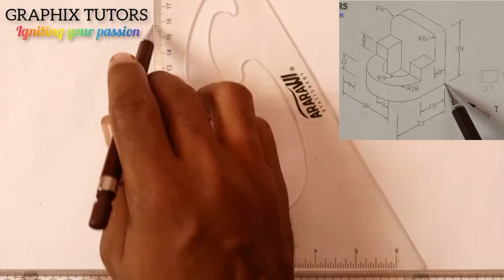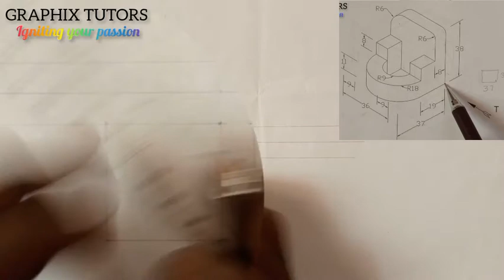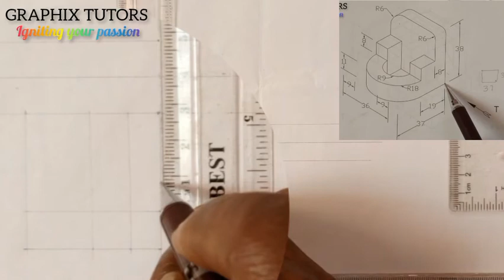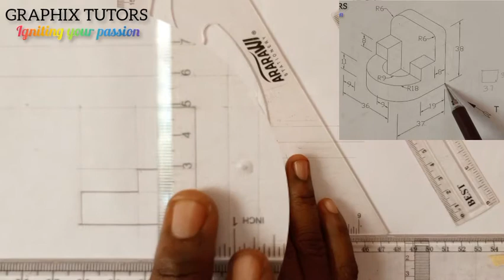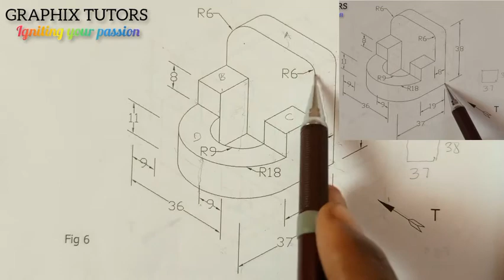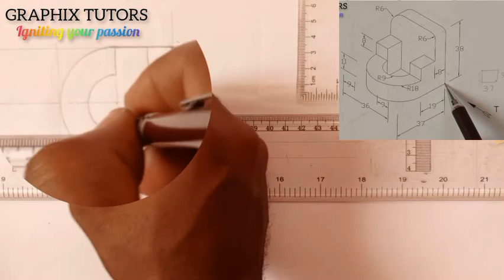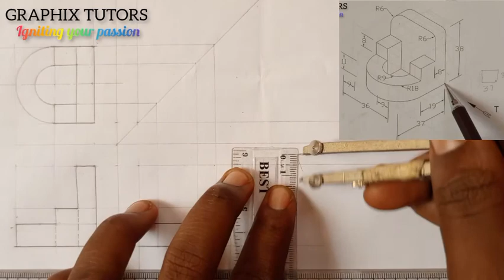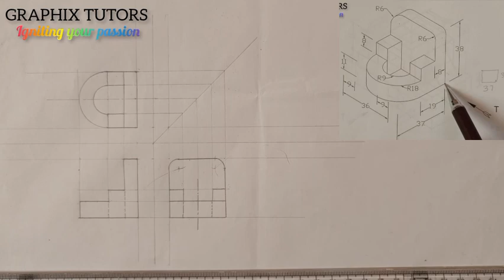orthographic projection in technical engineering drawing ( third angle projection)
learn how to represent all the views ( Elevation, plan and end views) in orthographic projection